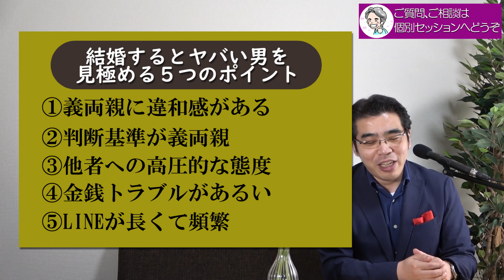結婚するとヤバイ男の5つのポイント。婚活女子が気をつけたほうがいい男とは。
ヤバイ男を見極める小川健次個別コンサルティング（初回体験有り）
小川健次セミナー／恋愛力を高める、脳と心の使い方

婚活を経て、出会った人との結婚の条件は整った。しかし、それでも結婚してから関係が破綻してしまうことはある。その原因のうち男性側として考えられる原因を５つのポイントで紹介。ヤバイ男を見極めておけば、失敗するリスクを軽減できる。

◎男に長く愛される女に、共通すること。男は〇〇できる女が好き。
◎男が別れたいときに、女に見せる４つの態度。愛が消えたときの、男の行動。

◎小川健次への投げ銭でのご支援